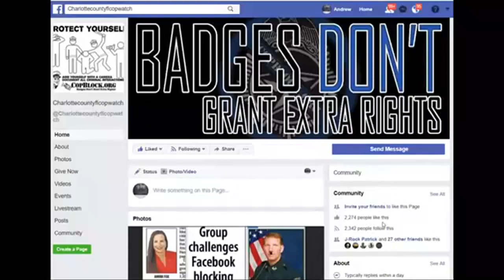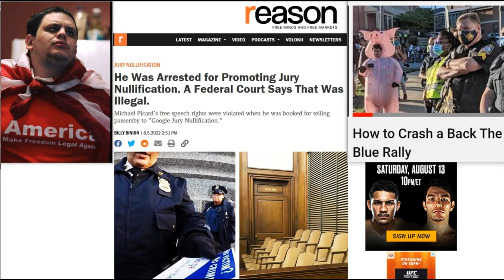michael picard in federal court he won the right 2 hand out jury nullification papers at the court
NORTH PORT,
sheriff,corruption,charlotte County,
florida,cop,police,stalking,COPWA­­TCH,COPBLOCK,